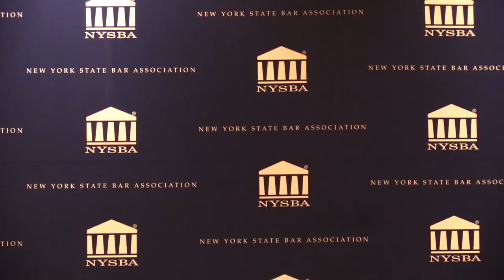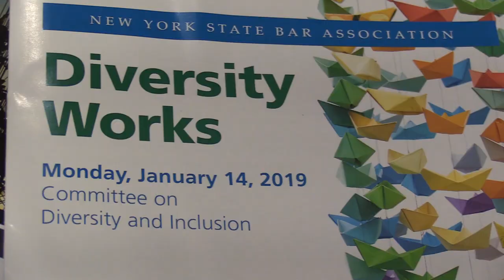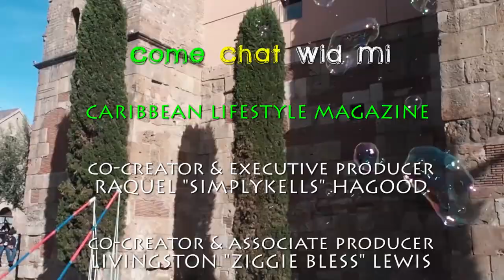Justice Sylvia-Hinds Radix, Toots and the Maytals . . .come chat wid mi (full episode 2/10/19)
Chef J. Dillion Dig In Brunch ...
come chat wid mi airs on CIN each and every Sunday at 7:30pm Channel 73, Verizon FiOS 26.